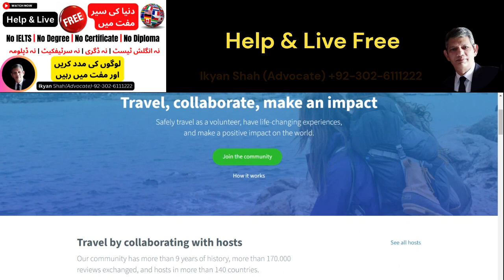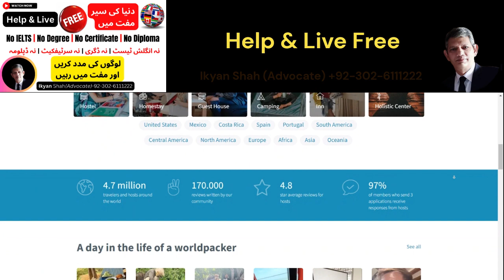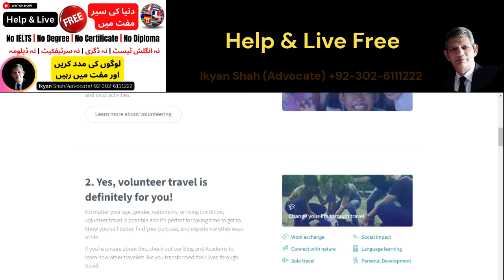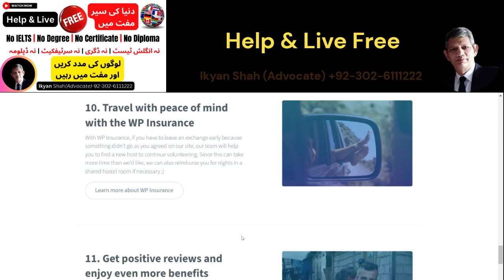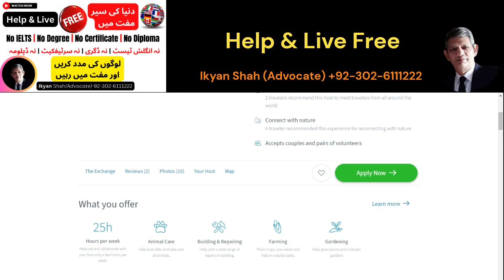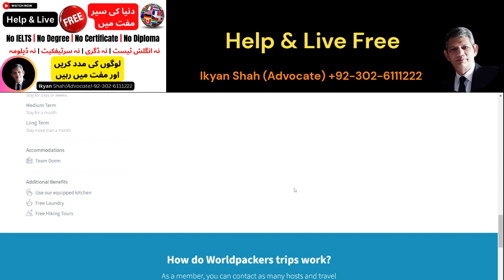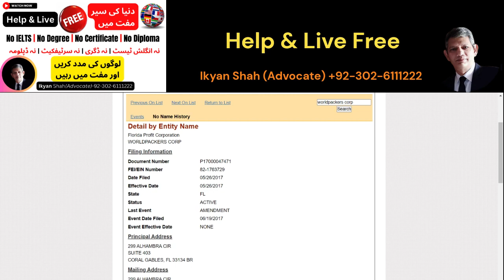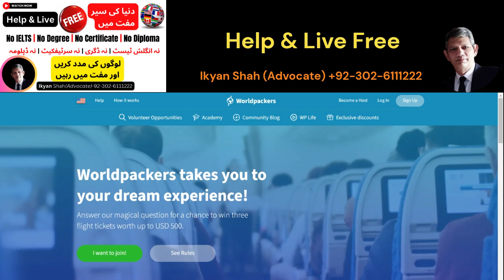No IELTS No Degree Help And Live Free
- 🌍 Worldpackers is a community for safe travel and volunteering.
- 🤝 Exchange skills for accommodation and other benefits.
- 🌐 Volunteer travel is for everyone, regardless of age, gender, or nationality.
- 🌟 Explore opportunities with social projects, NGOs, ecovillages, and more in 140+ countries.
- 😌 Overcome fears with community support and resources on safety and budgeting.
- 🤝 Join the Worldpackers community, pick a plan, and connect with hosts for transformative experiences.
- 📚 Complete your profile, earn certificates, and stand out to hosts.
- 🌟 Apply to as many hosts as you want, get pre-approved, and confirm your trip for security features.
- ✈️ Travel, collaborate with hosts, and enjoy peace of mind with WP Insurance.
- 👍 Get positive reviews for better opportunities and discounts on plan renewals.

tourism
tourism course
tourism in pakistan
tourism video
tourism and hospitality management
tourism survey ielts listening
tourism vlog
tourism management course
tourism business ideas
tourist vlogs
tourist song
tourism new zealand website reading answers
tourism website project using html css javascript
tourism in pakistan essay
tourist in pakistan
tourist movie
tourist visa canada
tourist visa to work permit canada
tourister
tourist channel
tourism vlogs
tourist bus simulator
tourist song
tourist guide to love trailer
tourist places in pakistan
tourist submarine missing
tourist visa
tourism video